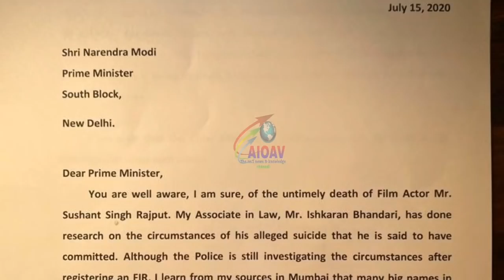सुशांत केस में डॉ. सुब्रमण्यम स्वामी ने निभाया अपना वादा..